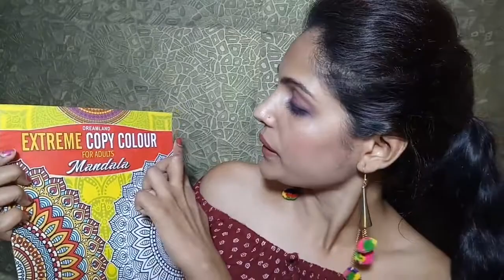AMAZON HAUL 2019 || AFFORDABLE SKIN CARE & MAKEUP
Hi everyone, In this video I reviewed Skin care , Makeup products  & some amazing books.

PRODUCTS LINK (IN ORDER):
FABEYA Papaya Gel, 340 ml

FABEYA Biocare Natural Activated Charcoal Face and Body Scrub, 340 ml

Urbangabru Charcoal Peel-Off Mask, 60g

Bey Bee Hypoallergenic Baby Water Wipes

Hillary Rhoda Eyebrow Pencil with eyebrow Brush_Brown

Jaquline USA Matte Stick Velvet Matte Lipstick, Nude Seduction 06, 2 g

HILARY RHODA Eyeshadow Palette

Homeoculture Rose Flower Hair Clip, Red (Pack of 2)

Good Vibes, Good Life: How Self-love Is the Key to Unlocking Your Greatness Paperback

The Subtle Art of Not Giving a F*ck

Extreme Copy Colour - Mandala

Nature, Garden and Forest: Colouring Books for Adults with Tear Out Sheets (Adult Colouring Book)